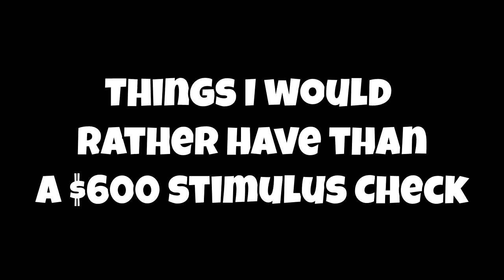Things I would rather have than a $600 stimulus check